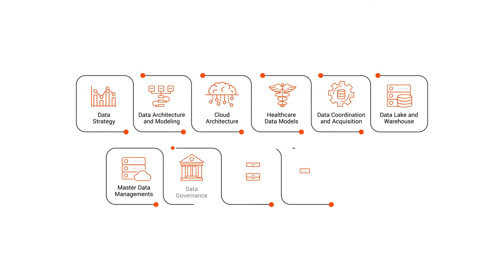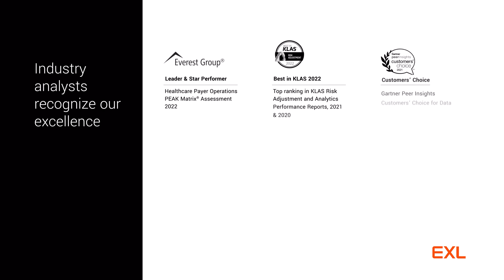EXL Health’s Data & Analytics solutions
EXL Health’s Data & Analytics solutions help optimize healthcare spend and improve outcomes by creating a 360-degree consumer view. These include social determinants of health that enable member identification, prioritization, and recommended interventions.